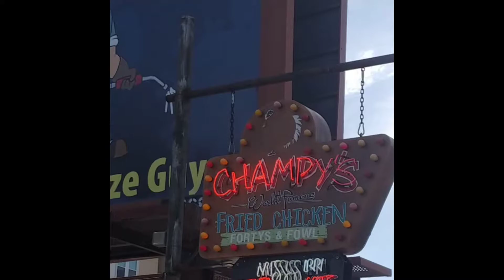Goldwing Can-Am Spyders sport bikes cruiser bikes Labor Day weekend 2020